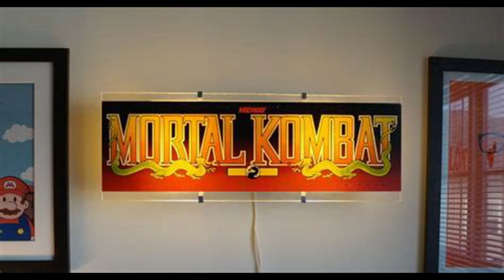Enfants aux yeux noirs à Abilene, Texas – Une histoire incroyable (FRANÇAIS) (révisé)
Abilene, une ville du comté de Taylor et Jones, au Texas, connaît un problème légendaire d'enfants. Ce problème n'a pas été prévu par les éleveurs qui l'ont établie comme point d'expédition de bétail sur le chemin de fer Texas and Pacific en 1881. Apparemment, quelque chose sur l'ancien sentier Chisholm lors de la fondation de cette ville a été perturbé, provoquant quelque chose de maléfique, qui affecte les enfants encore aujourd'hui.

Vous êtes invités à vous asseoir au coin du feu et à découvrir par vous-même le comportement étrange des enfants. Mais attention !

📧 [Envoyez un e-mail pour toute demande de renseignements]

FAITES UN DON 💰 pour m'aider à continuer à faire du bénévolat pour ceux qui en ont besoin: